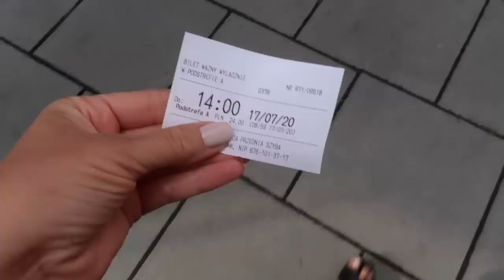ВЛОГ: ГИПС, НЕ ДЕЛАЙТЕ ТАК! БИОРЕВИТАЛИЗАЦИЯ, ПОЛЬСКАЯ МЕДИЦИНА, СОБАЧЬИ ЗАНЯТИЯ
ВСЁ ЛЮБИМОЕ ИЗ IHERB⤵️

xoxo
Osia